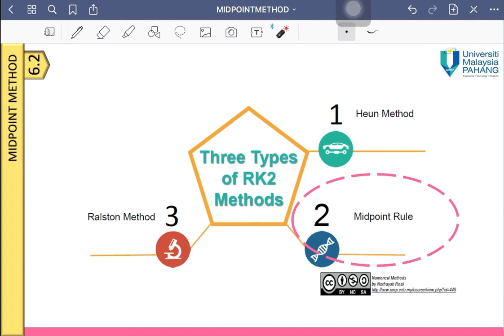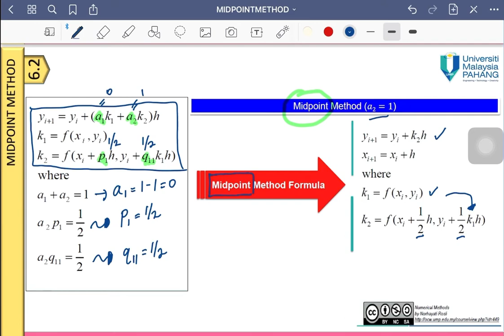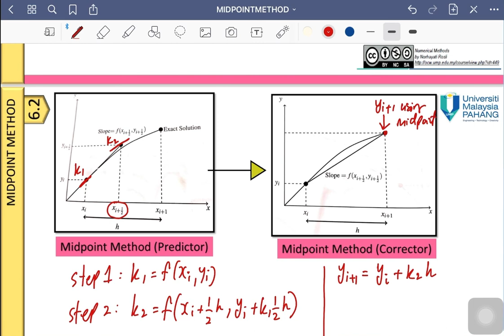RK2 : MIDPOINT METHOD